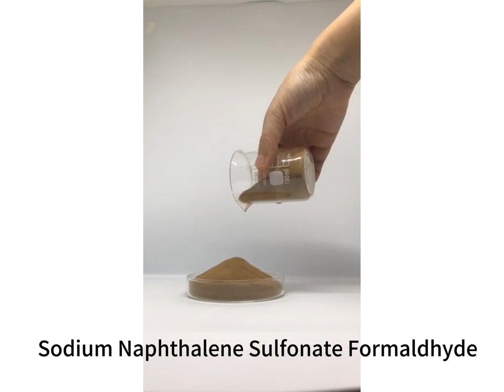Sodium Naphthalene Sulfonate Formaldehyde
Sodium Naphthalene Sulfonate Formaldehyde is made of naphthalene, sulfuric acid, formaldehyde and liquid alkali. After sulfonation, hydrolyzation, condensation, neutralization reactions, finally dry to a powder. Sodium Naphthalene Sulfonate Formaldehyde can be used in a variety of applications as a high efficient superplasticizer, which is widely applied in the cement, construction and gypsum industries. Visight provides Sodium Naphthalene Sulfonate Formaldehyde with excellent water-reducing and dispersing properties. It can markedly reduce the amount of water and significantly increase the strength of cement, concrete and gypsum at various ages. Not only save cement, improve concrete workability, but also speed the construction progress up.